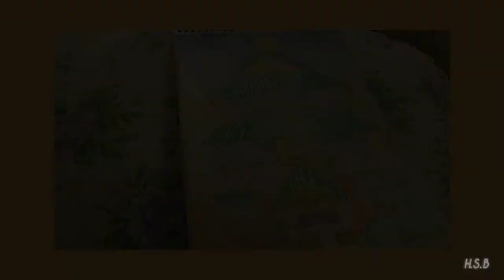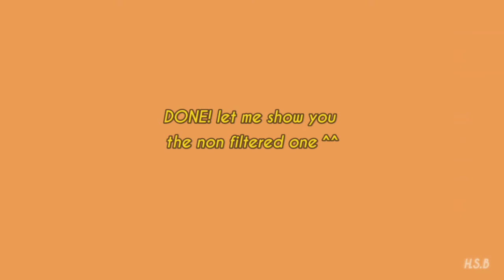[STUDIO GHIBLI] Process of painting the bathhouse from Spirited Away (timelapse)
TIMELAPSE STARTS AT 0:30

I used faber castell watercolor pencils ✨

painting was one of the things I enjoyed doing way back on middle school but lately I rarely do it due to lack of productivity and self exposed myself to my insecurities and doubts, heck its tough, and it really delayed my improvement,

so to my fellow artist, I hope this quarantine days you'll find productivity too !

I personally loved her songs, check her channel out🌼

have a good day, and God bless! 💖